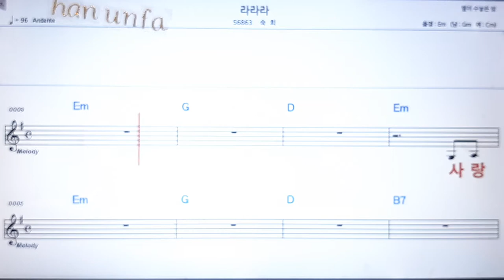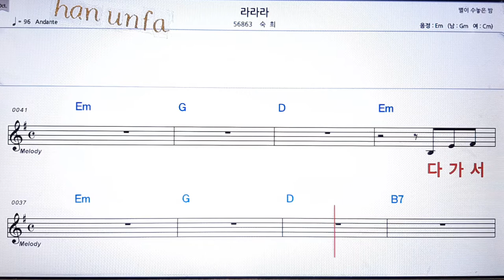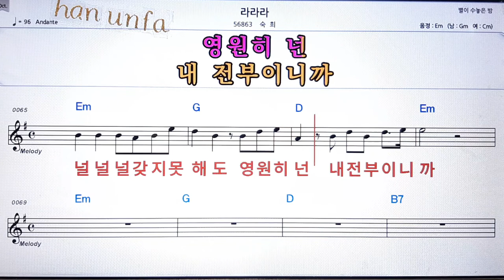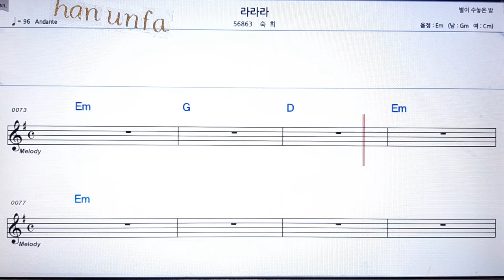라라라/숙희/💋노래방 반주*기타 코드 악보*가라오케💖Karaoke*Sheet Music*Chord*MR